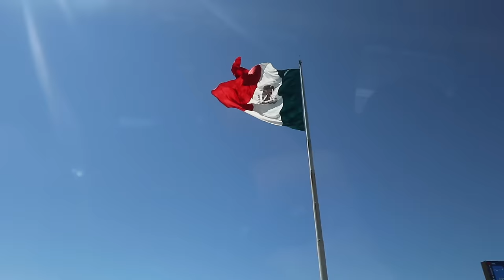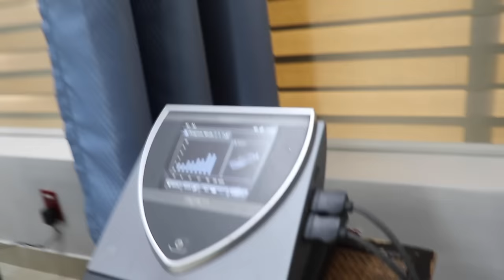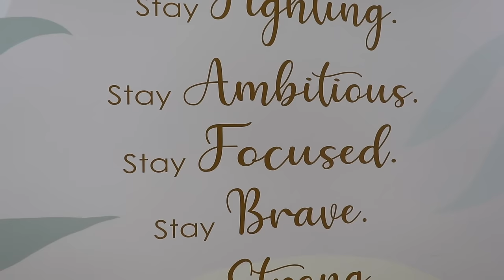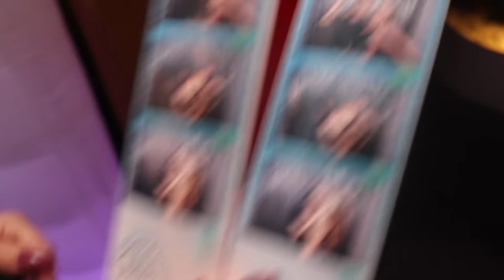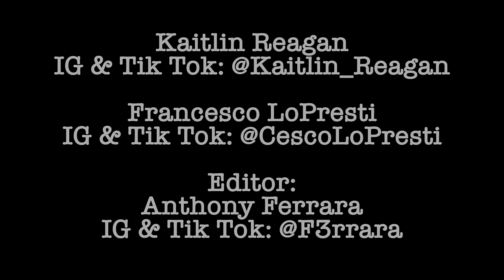Trust (PART 1)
I am so sorry for the wait, but here it is.